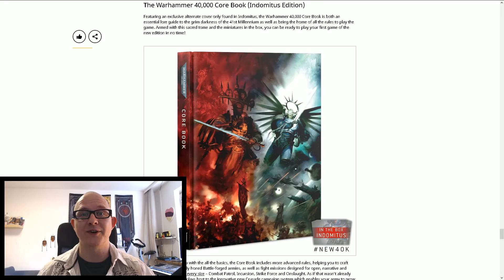Ein Rückblick zum Start der 9ten Edition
Games Workshop, Forge World, Warhammer 40,000, Warhammer, Space Marine usw. sind eingetragene Warenzeichen der Games Workshop Ltd. Games Workshop unterstützt in keiner Weise Fanvideos die "lore" oder „Hintergrundgeschichten“ betreffen. Alle Aussagen und Meinungen in diesem Video entspringen Scriptoris VI und repräsentieren in keiner Weise die Meinungen von Games Workshop Ltd oder deren Mitarbeiter.